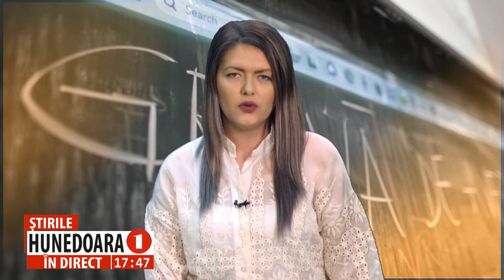LUNI, 22 MAI, TOATE ȘCOLILE DIN JUDEȚ VOR FI ÎNCHISE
ANGAJAȚII DIN SISTEMUL DE ÎNVĂȚĂMÂNT VOR FI ÎN GREVĂ GENERALĂ
 În 17 mai, federațiile sindicale din învățământ au fost în grevă de avertisment timp de 2 ore. În aceeași zi, reprezentanții profesorilor s-au întâlnit cu premierul Ciucă, cu ministrul educației care a fost însoțită de mai mulți secretari de stat, pentru a găsi soluții la problemele angajaților, dar negocierile au eșuat. În consecință, luni 22 mai, școlile vor fi închise, dar potrivit noilor reglementări, cadrele didactice și personalul auxiliar vor fi prezenți la școli, deoarece, în premieră, greva generală se desfășoară la locul de muncă.